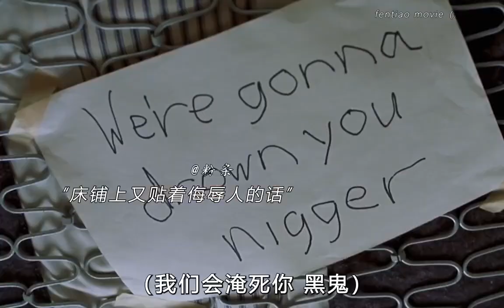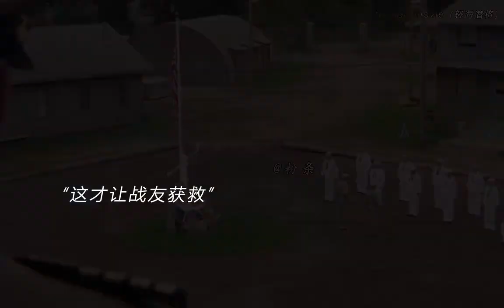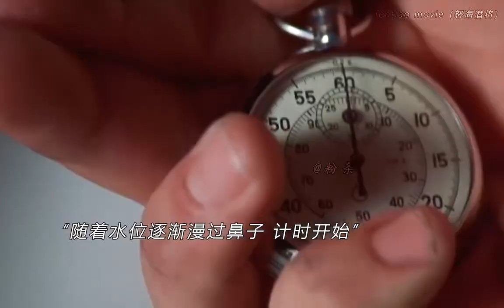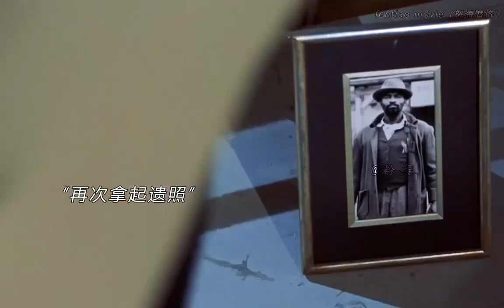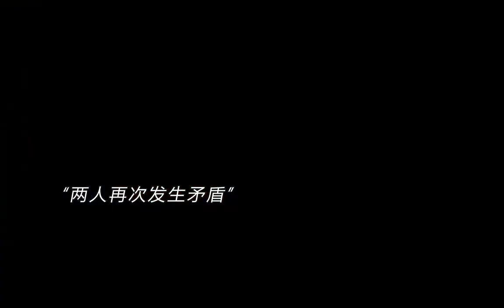“永不言弃 才是我们的人生箴言”